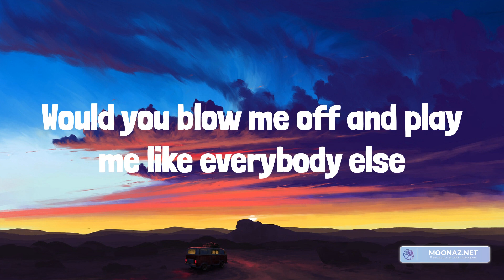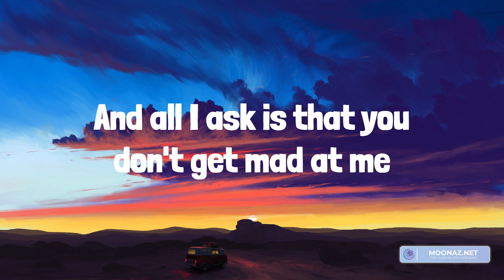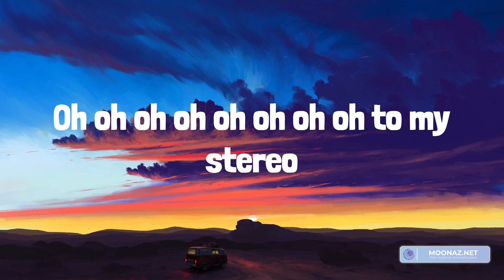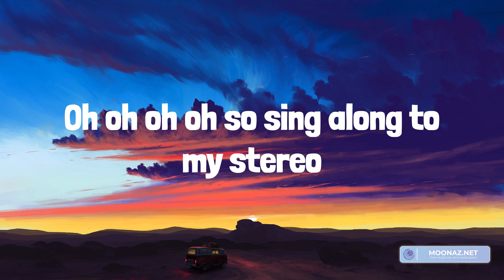Gym Class Heroes - Stereo Hearts (feat. Adam Levine) (Lyrics)